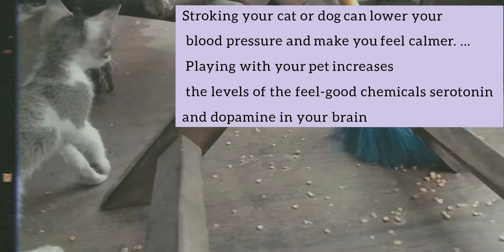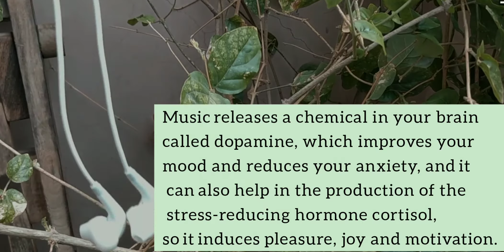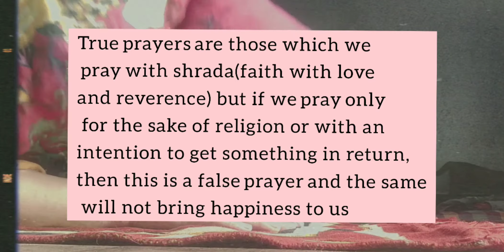How to keep yourself happy and calm 🌈||feel happy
Hello!!
I'm back with my another video and this time I'm here with something different.
"How to keep yourself happy and calm"
I think this is important for all of us to take care of ourselves which will lead to a good mood and good day:-)
I hope that this video will help you guys to make you feel better.
And
Hehehehehe
Okay bye.